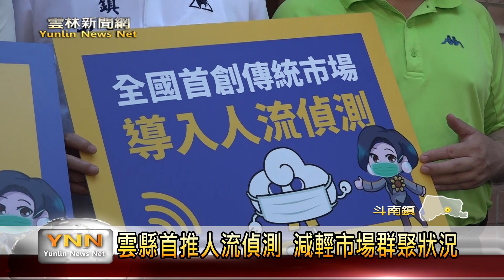雲縣首推人流偵測 減輕市場群聚狀況-雲林新聞網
根據先前公布的數據表示，許多的確診案例，常都會有去往傳統市場的足跡，目前各縣市政府大多是採取身分證尾數分流管制的措施，不過因為沒強制，效果有限。為此，雲林縣政府就率先全國，在縣內市場增設人流偵測儀器，只要配合下載雲林數位縣民平台，就能夠在手機上看到即時的人流狀況，避開群聚的期間。